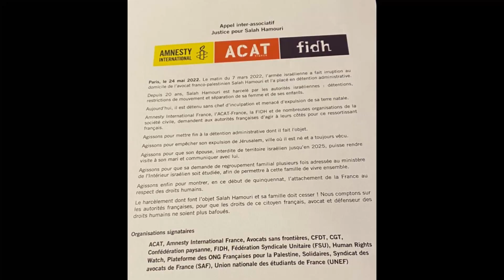Conférence de presse : un appel pour Salah Hamouri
Association ACAT : Conférence de presse défense de l'avocat Franco - Palestinien Salah Hamouri détenu administratif en Israël
AMNESTY international / ACAT / FIDH